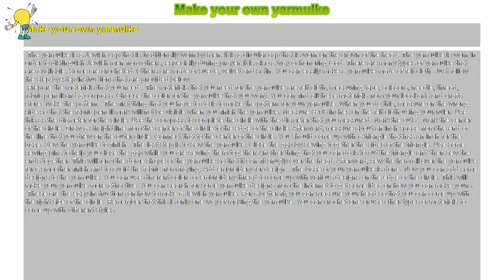How to : Make your own yarmulke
Make your own yarmulke

 The yarmulke is a Jewish cap that is traditionally worn by men. It is a circular cap that is worn on the crown of the head. The yarmulke is worn in order to distinguish Jewish men from others, especially during prayer. It is also a way of honoring God. There are many types of yarmulke that are available. Some are crocheted. Others are made of suede, velvet and satin. You can easily make a yarmulke made of felt cloth. Just follow the step-by-step instructions that are provided below.

 Prepare the materials that you need . The materials that you need for the yarmulke are felt cloth, measuring tape, scissors, needle, thread, fabric pencil and a compass. Choose the color for the yarmulke that you want. You can find all these materials from your local arts and crafts store. Make the pattern . The first thing that you have to do is to make the pattern for your yarmulke. When you do this, measure on the wrong side so that the fabric pencil mark will not be visible when you finish the yarmulke. Measure 6 1/8 inches on the felt cloth using your ruler. Use this as the diameter for the circle. Use the compass to complete the circle with the diameter that you measured. Mark the cuts . Mark the center of the circle. Draw a straight line from the center of the circle to the edge of the circle. Afterward, measure about an inch space from the end of the line that you drew on the outer circle. Connect that to the center of the circle. You should come up with a triangle that has an inch for the base. Sew the yarmulke to finish . The last step is to sew the yarmulke. Close the gap by sewing together the sides of the triangle. Use some sewing pins to help you close the gap while you are sewing them together. Another thing that you can do is to cut the triangle and then sew the ends together. This will form the dome shape of the yarmulke so that it can fit snugly over the head. Afterward, sew the hem all over the yarmulke for a smoother finish and to avoid the fabric from fraying. Add embroidery for design . The base of your yarmulke is done. Now you can add some designs to the yarmulke. You can use different colors of embroidery thread to come up with various designs on the edge of the circle. This will make your yarmulke more attractive. You can search for some yarmulke designs from the Internet to get some idea on how you can make yours.

 These are the easy instructions on how to make a Jewish yarmulke. For a better fit, you can measure your head so that you can come up with the right size of the circle. Remember that this is only one way of making the yarmulke. You can crochet one or use other types of materials to come up with different styles.